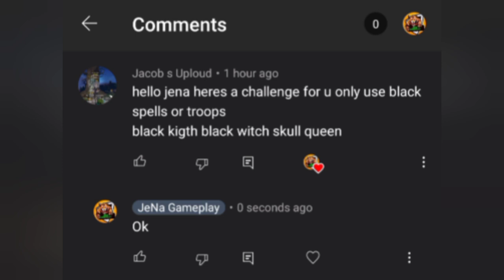Castle Crush - Only using Black Color troops! - Castle Crush Challenge Gameplay